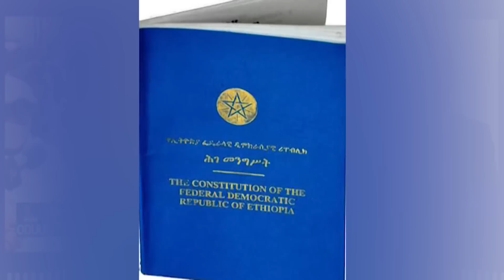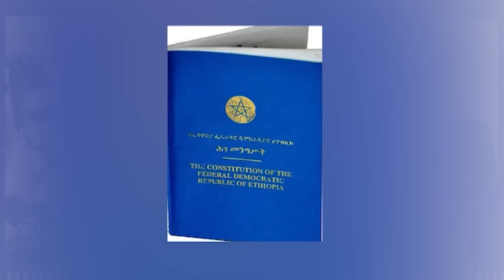Ethiopia -ESAT Weekly News Monday 03 August 2020E